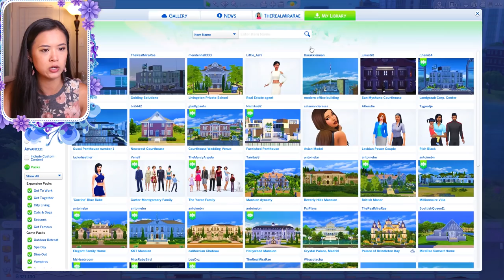The Sims 4: Dynasty | MEET THE DYNASTY | Part 1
Golding Mansion originally made by MsHeadroom. Link to original build

Interested in knowing how I make my videos? Click on the links below to find out more!